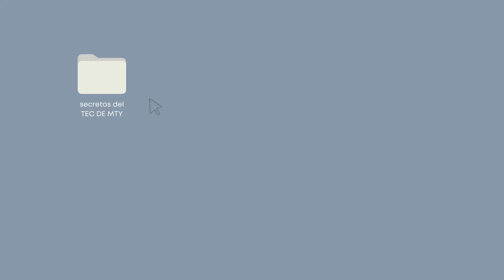COSAS QUE NADIE TE DICE DEL TEC DE MTY // Robbie Dlg :)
Holaaa! Aquí les dejo este video en donde les revelo unos cuantos secretitos sobre el tec de monterrey que nadie te dice antes de entrar jajaj :) Espero que les guste mucho el video y no olviden darle like y suscribirse para seguir acompañándome en esta loca aventura llamada vida ;)

“Live a life you will remember” - Avicii

✨TRABAJO Y COLABORACIONES✨